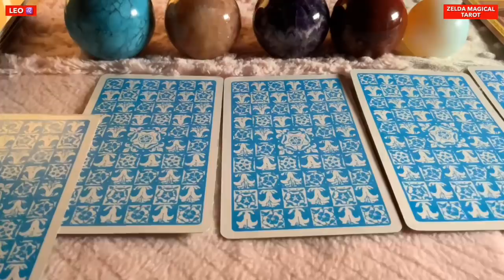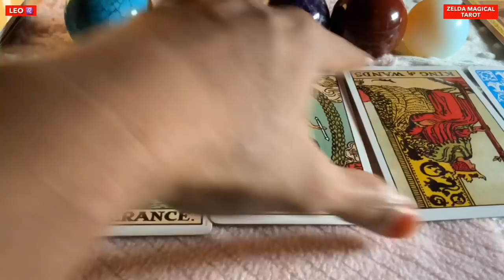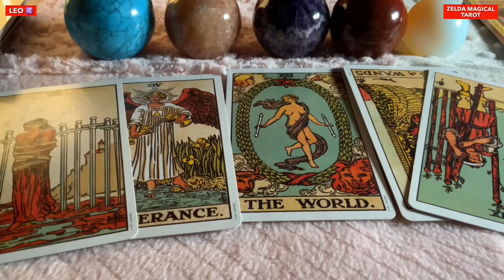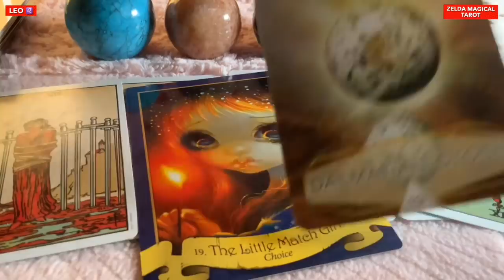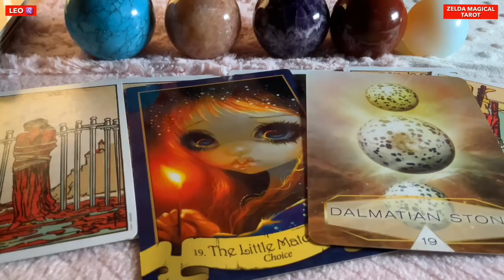Leo ♌️ Next 24 Hours ❤️UNBELIEVABLE CIRCUMSTANCE !!! ❤️Tarot Reading